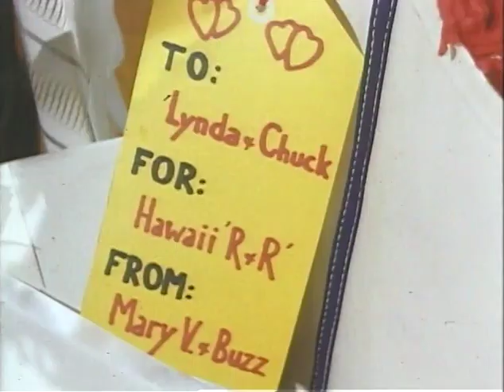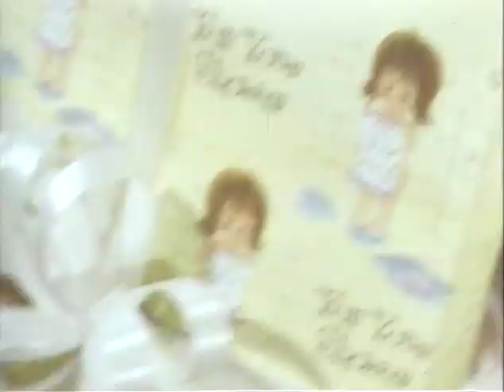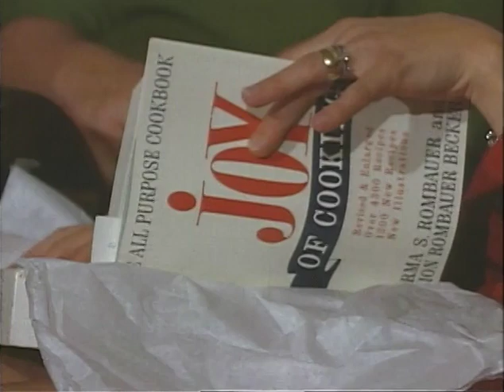Once in a Lifetime, MP1041 Outs Roll 4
[11/8/67] Sulgrave Club: Justice/M Tom Clark recepion; chandelier and food settings
[11/8/67] Sulgrave Club: Lynda, C. Robb, Justice/M Clark receiving guests
[11/8/67] Sulgrave Club: musical combo playing
[11/8/67] Sulgrave Club: guests moving through the reception line
[11/8/67] Sulgrave Club: CTJ greeting C. Robb and Lynda in the reception line
Deason residence, TX: Kenwood home of Mrs. Willard Deason
Deason residence, TX: Lynda arriving
Deason residence, TX: Lynda, CTJ, Mrs. Deason and Mrs. J.J. Pickle on the steps to the house
Deason residence, TX: various shots of wrapped gifts
Deason residence, TX: Lynda and guests opening gifts; CTJ looking on
[11/5/67] Giles residence: food and cake settings
[11/5/67] Giles residence: Lynda, C. Robb arriving (interior)
[11/5/67] Giles residence: Lynda speaking, guests looking on
[11/5/67] Giles residence: Lynda opening gifts, guests looking on